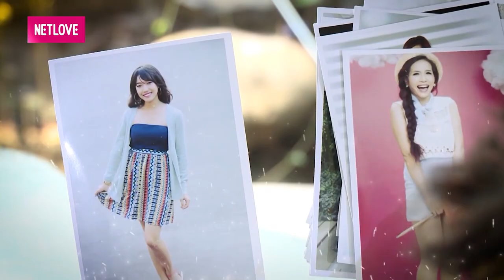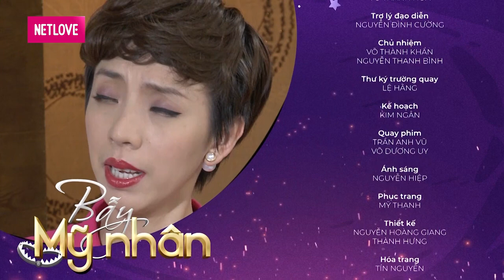PHIM HÀI | BẪY MỸ NHÂN | Chuyến đi BÃO TÁP của dàn MỸ NHÂN CHÂN DÀI và cuộc ‘hỗn chiến’ cực gắt